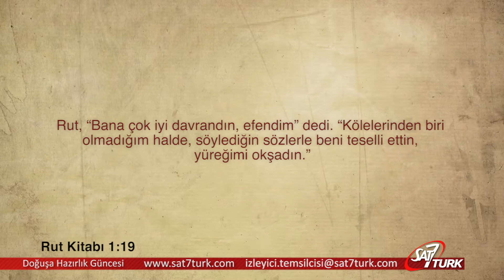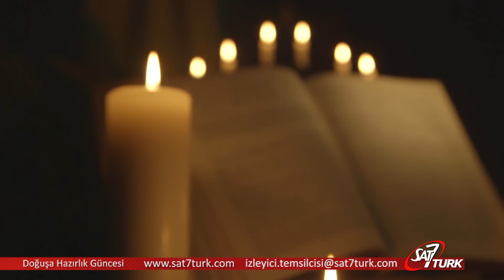Doğuş'a Hazırlık Güncesi / 6. Gün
Senem Ekener'in sunduğu, Doğuş'a hazırlık güncesi 5. gününde.. Her gün biraz daha Noel'in neşesi ve esenliğine yaklaşıyoruz.